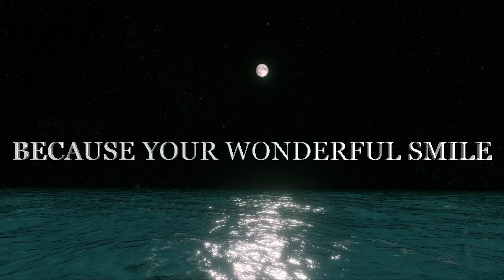I'm in Love with the Tenderness of Your Beautiful Smile, Love Poems and Love Quotes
I CAN TRAVEL TO THE STARS
BECAUSE YOU ARE UNIQUE
BECAUSE THE TENDERNESS
OF YOUR BEAUTIFUL  YOUR SMILE

      I'm in Love with the Tenderness of Your Beautiful Smile my Love💘🌹💖